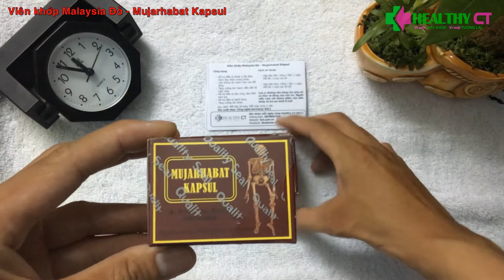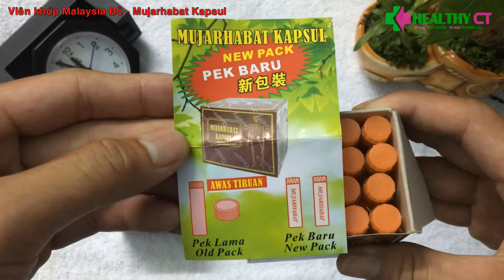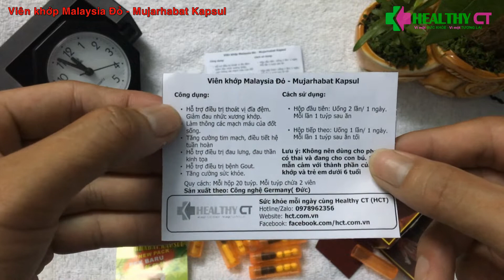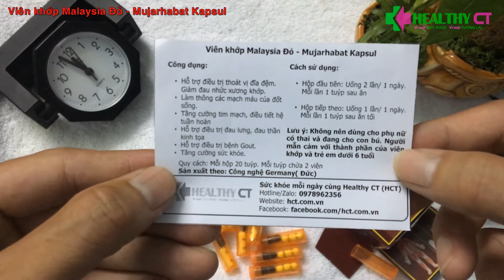Mujarhabat Kapsul Review | Viên khớp Malaysia Đỏ | Hỗ trợ điều trị bệnh Xương Khớp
Video Review Mujarhabat Kapsul. Viên khớp Malaysia màu Đỏ. Dược liệu quý, hoàn toàn từ tự nhiên. Hỗ trợ rất tốt cho các bệnh về xương khớp như: đau nhức xương khớp, viêm khớp, gout...vv